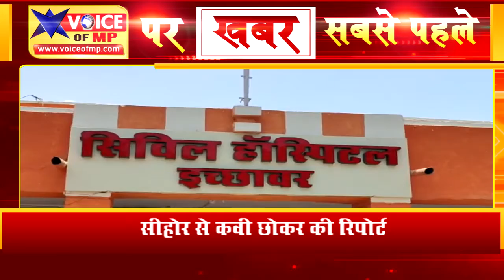शासकीय सिविल हॉस्पिटल इछावर में नर्स द्वारा मरीजों के साथ बदतमीजी और विवाद करने का मामला आया सामने